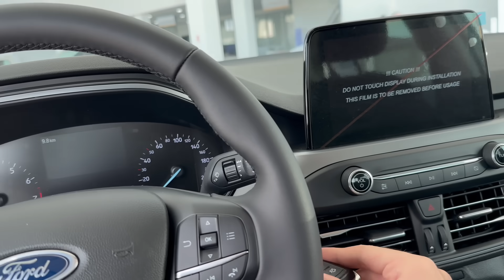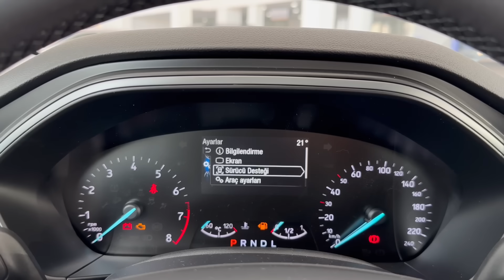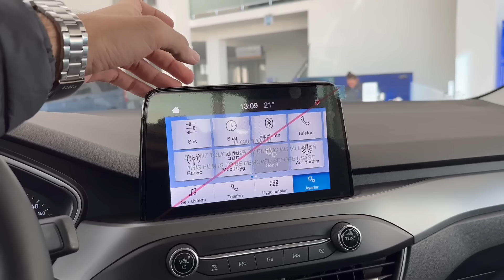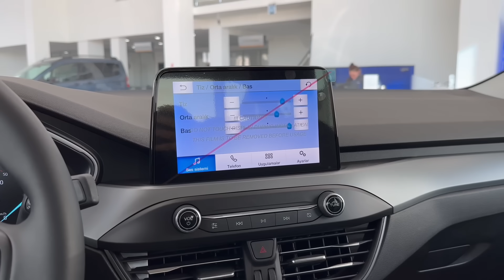YENİ FORD FOCUS TREND X | MAKYAJDA NELER DEĞİŞTİ? | 1.5 123HP OTOMATİK